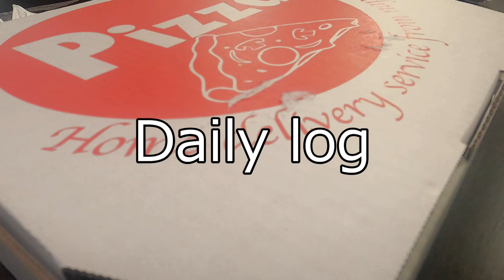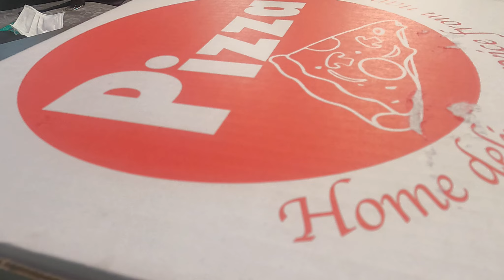ランチとシーシャ Lunch & Smoke shisha Vlog 20221025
Vlog Vol.8
Lunch & Smoke shisha(Mango & Coconut ginger).
お昼ご飯とシーシャ　マンゴーとココナッツジンジャー